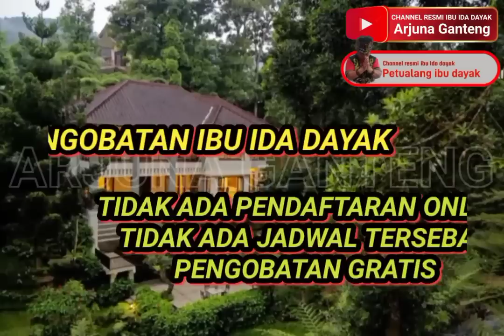IBU IDA DAYAK "LUMPUH AKIBAT STROKE LANGSUNG JOGET"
Video ini adalah pengobatan alternatif yang dilakukan oleh Ibu Ida Dayak bukan kekerasan, melainkan ibu Ida Dayak sedang mengobati terhadap seorang wanita yang menderita kelumpuhan akibat penyakit stroke dan berhasil disembuhkan oleh Ibu Ida Dayak